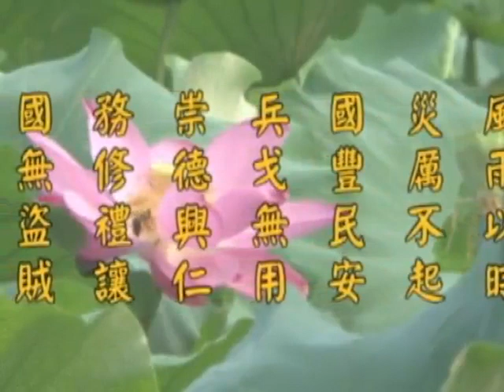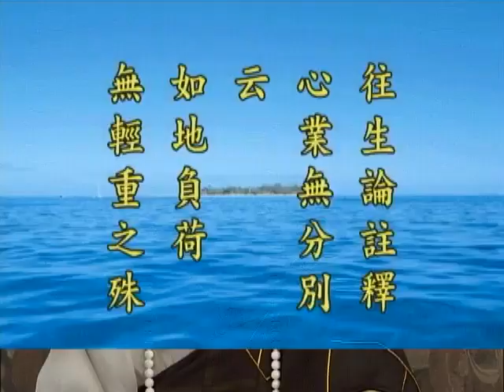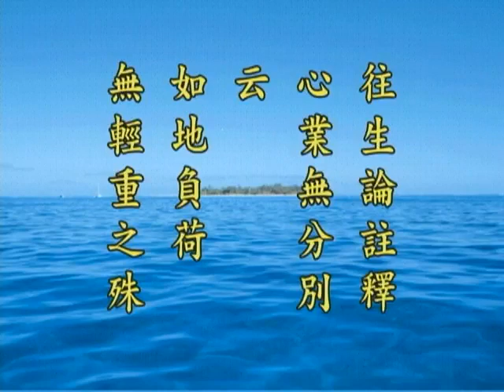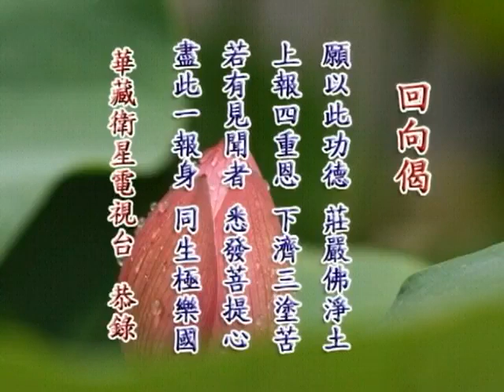《淨土大經解演義》第４７４集(未上字幕) 淨空法師2010第11次宣講無量壽經